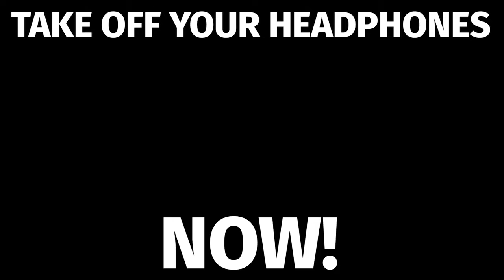20 Bri'ish Sound Effect Variations in 2 Minutes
20 Bri'ish Sound Effect Variations in 2 Minutes
lets go, spongebob, meme, shitpost status